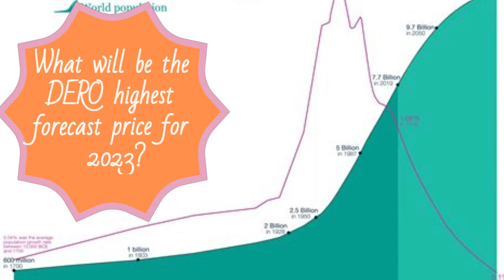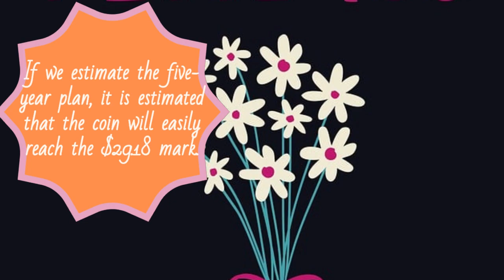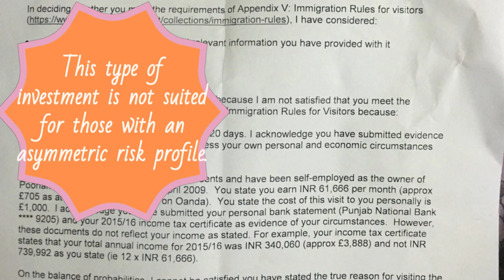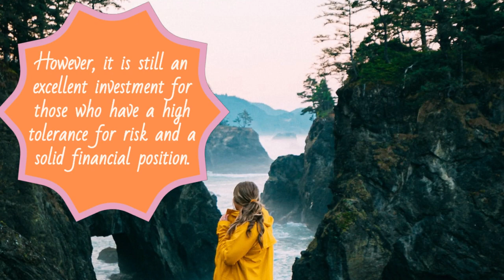Dero Price Forecast FAQs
What is the Dero price today?
Today Dero (DERO) is trading at $6.21 with the marketcap of $84,330,199.000.
What will be the DERO highest forecast price for 2023?
The DERO price is expected to reach a maximum level of $8.03 at the end of 2023.
What will be Dero worth in 2023?
The DERO price is forecasted to reach a maximum level of $8.03 with minimum price of $6.94 at the end of 2023.
Does Dero have a future?
In terms of price, Dero has an outstanding potential to reach new heights.
It is forecast that DERO will increase in value.
 According to specific experts and business analysts, Dero can hit the highest price of $227.11 till 2030.
Is Dero worth buying in 2023?
Dero's value is expected to continue to expand, as shortage tends to encourage price rise.
Is Dero (DERO) a good investment?
How high can Dero go?
The average price of Dero (DERO) might go to $7.22 by the end of this year.
How much does Dero cost in 2024?
The price of Dero will increase as more investors get involved in the project.
In year 2024, Dero will be worth about an average price of $10.28.
How much will Dero be worth in 5 years?
In five years, Dero will have a minimum price of $34.99 and a maximum price of $28.13 per DERO.
Since Dero is traded on a supply-and-demand basis, its value fluctuates drastically.
How much will Dero be worth in 2030?
What is the future of Dero?
The future of Dero is highly dependent on the overall performance of the crypto industry.
When it comes to investing in DERO, you need to make sure that you are using the right strategy.
In addition to its speculative nature, DERO also offers exposure to a global technology and an ever-growing ecosystem.